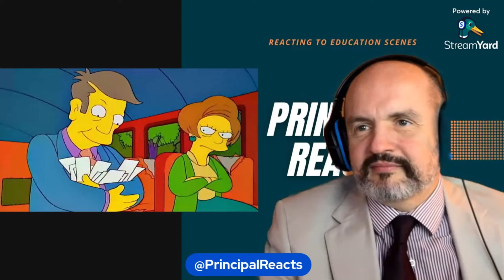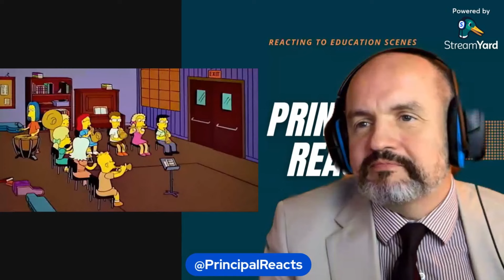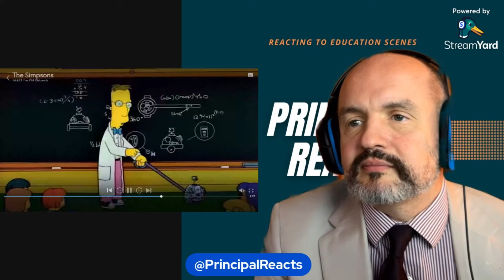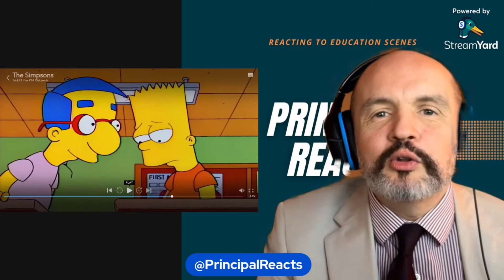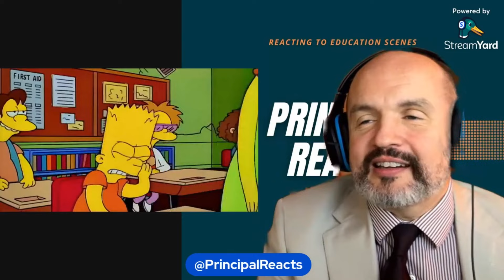High School Principal Reacts - The Simpsons! - S6E21 - "The PTA Disbands" Reaction Video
In this video, I will react to the school scenes from The Simpsons, Season 6, Episode 21, "The PTA Disbands."

Please join me in this video to see my reaction!